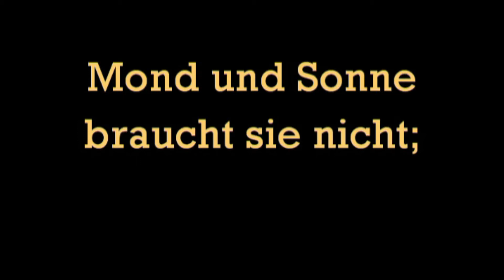Eine große Stadt ersteht - GL 479